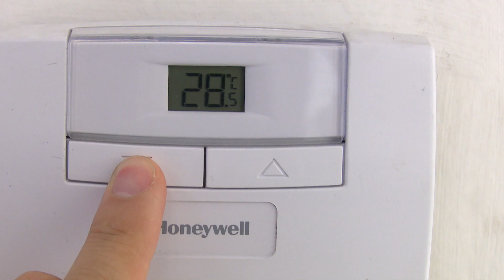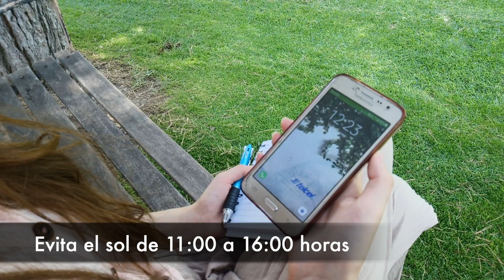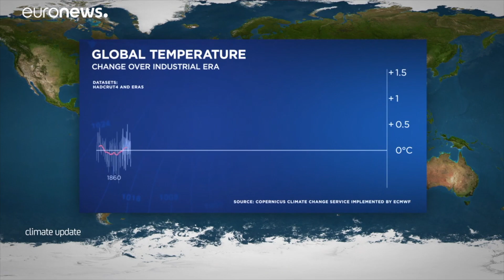Clima, Reporte de Calor